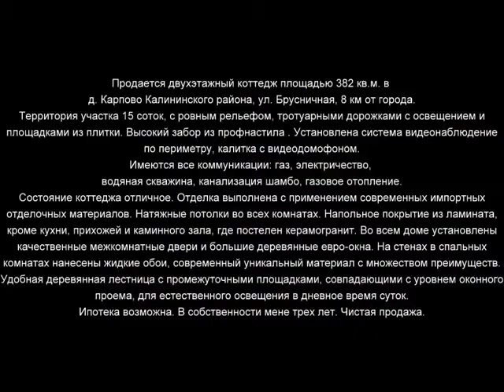Карпово Коттедж 5 звезд 800х600 x264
Продается двухэтажный коттедж площадью 382 кв.м. в д. Карпово Калининского района, ул. Брусничная, 8 км от города.
Территория участка 15 соток, с ровным рельефом, тротуарными дорожками с освещением и площадками из плитки. Высокий забор из профнастила . Установлена система видеонаблюдение по периметру, калитка с видеодомофоном.
Имеются все коммуникации: газ, электричество, водяная скважина, канализация шамбо, газовое отопление.
Состояние коттеджа отличное. Отделка выполнена с применением современных импортных отделочных материалов. Натяжные потолки во всех комнатах. Напольное покрытие из ламината, кроме кухни, прихожей и каминного зала, где постелен керамогранит. Во всем доме установлены качественные межкомнатные двери и большие деревянные евро-окна. На стенах в спальных комнатах нанесены жидкие обои, современный уникальный материал с множеством преимуществ. Удобная деревянная лестница с промежуточными площадками, совпадающими с уровнем оконного проема, для естественного освещения в дневное время суток.
Ипотека возможна. В собственности мене трех лет. Чистая продажа.